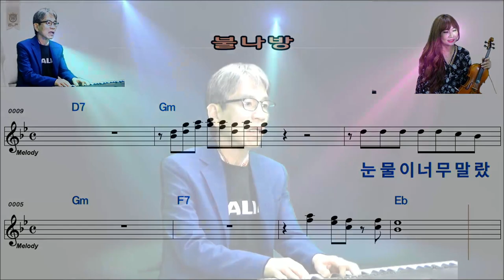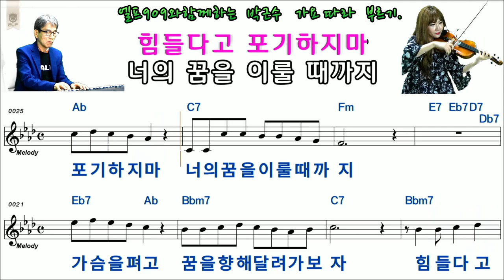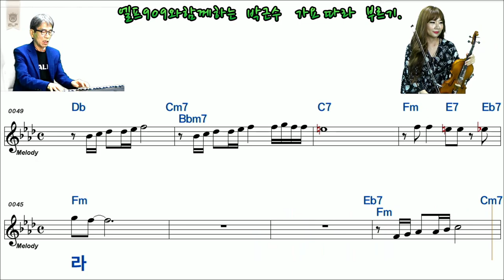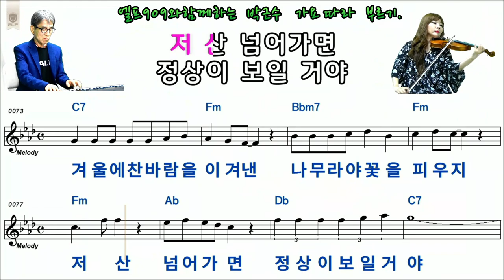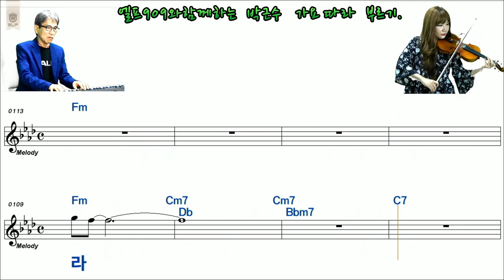불나방.가수김재이.온몸으로부딪쳐라.박근수 노래악보.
바이올니스트이성은  피아노 송재철 연주곡 입니다.